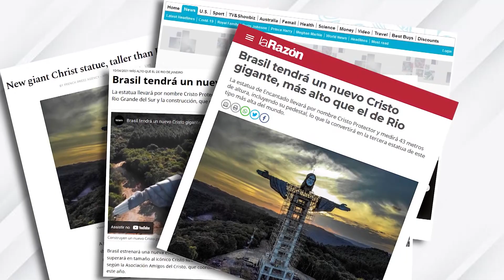Estátua do Cristo Protetor deve ficar pronta ainda em 2021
No sul do Brasil, a construção de uma estátua de Cristo chamou a atenção da imprensa internacional. O monumento, já considerado o maior do Brasil, é uma maneira de propagar a fé do povo gaúcho.

Reportagem de Fernanda Ribeiro

Imagens de Genilson Pacetti e Agência Konce